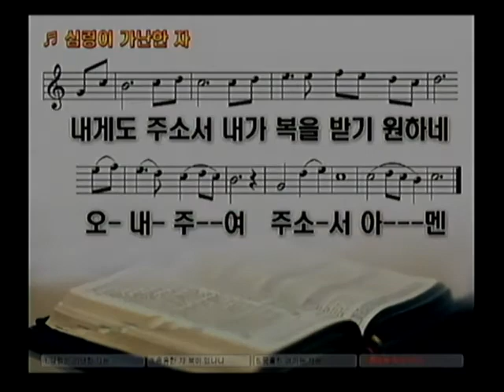심령이 가난한 자2019 7 31권사회